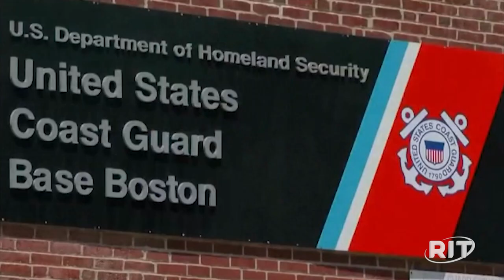Guarda Costeira americana anuncia investigação sobre tragédia do submarino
Implosão matou cinco pessoas que estavam em uma expedição até a área de destroços do Titanic.